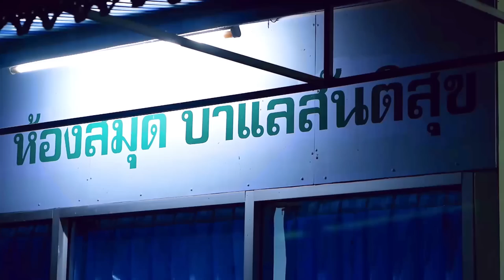AH 3736 ประวัตินบียูซุฟกับบทเรียนที่ได้รับ โดย อาจารย์ชุโก๊ร ดาณีสมัน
08.07.66 @ บาแลสันติสุข พัฒนาการ 20 แยก 13

Tel & Line iD :
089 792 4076 (ดาวุด)
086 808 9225 (อับดุลการีม)
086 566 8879 (อนัส)
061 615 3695 (มุสตอฟา)
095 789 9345 (อามีน)
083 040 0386 (ฟูอาด)